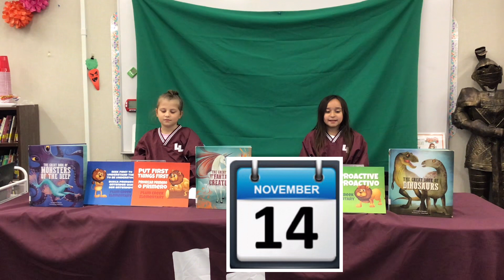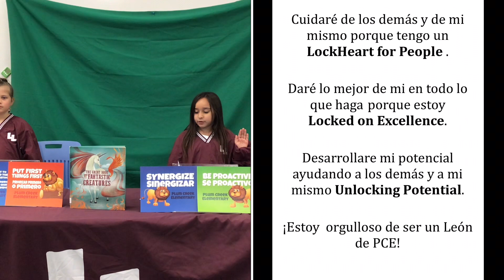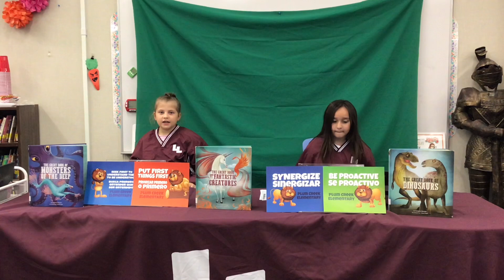PCE ANNOUNCEMENTS NOVEMBER 14, 2022